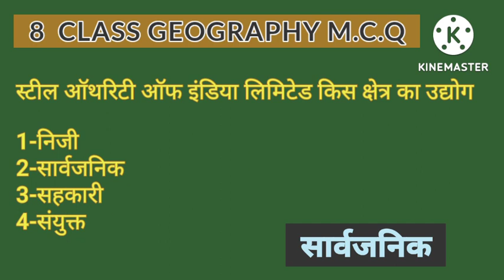8th class geography mcq 8thclasssocialscience (1)